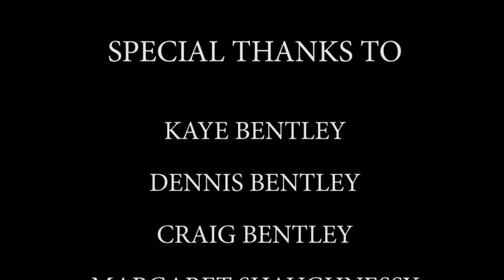VCE MEDIA 2011 POINT OF VIEW SHORT FILM "TRANSITION"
A 2011 VCE YEAR 12 Media short film . A man's near death experience leads onto a series of jumps around the world as he searches for a way home.

Directed by James Bentley and Composed by Max Penno